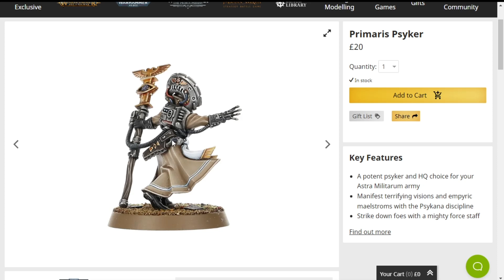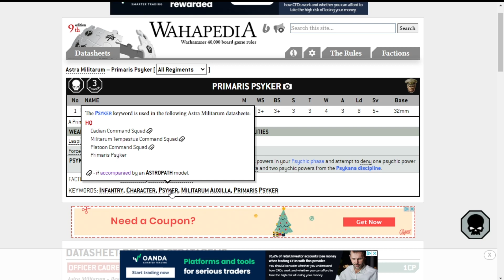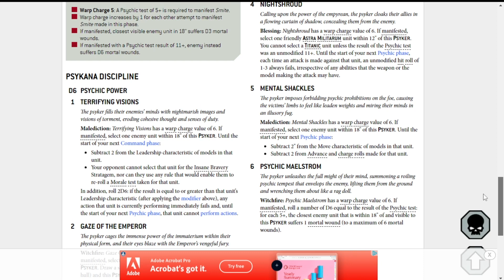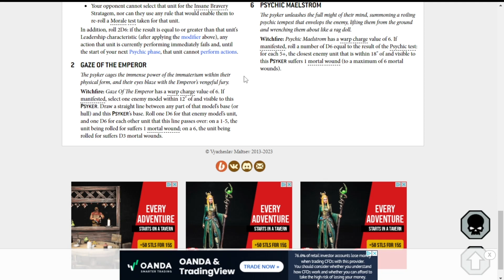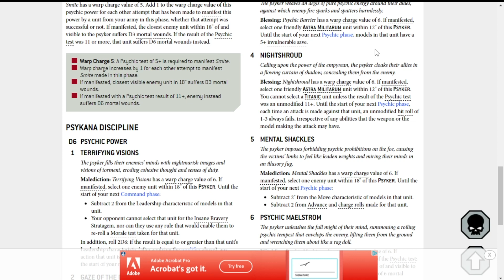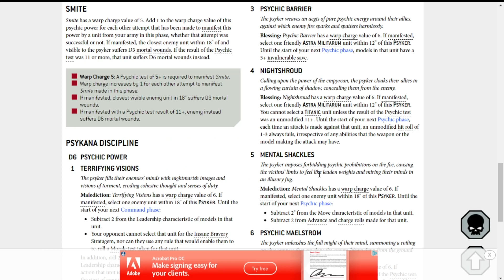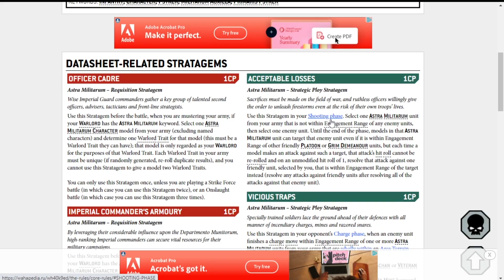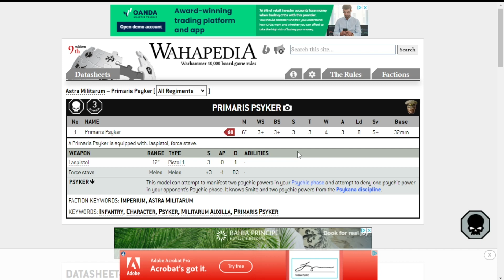The Primaris Psyker Is Endearingly Average